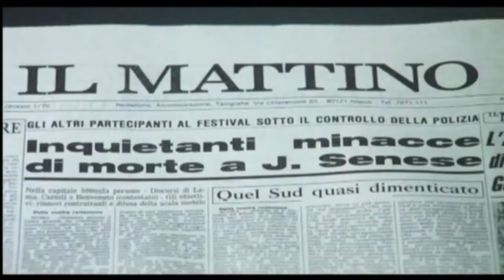No,Thanks, Coffe Makes Me Nervous (No grazie, il caffè mi rende nervoso, 1982) Italian Trailer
a film by Ludovico Gasparini
with Lello Arena, Massimo Troisi, Maddalena Crippa, James Senese

Italy | Comedy

A killer, he call himself Funiculi’ Funicula’, spread terror in a killing spree during the “Primo Festival Nuova Napoli” (“New Naples First Festival”).